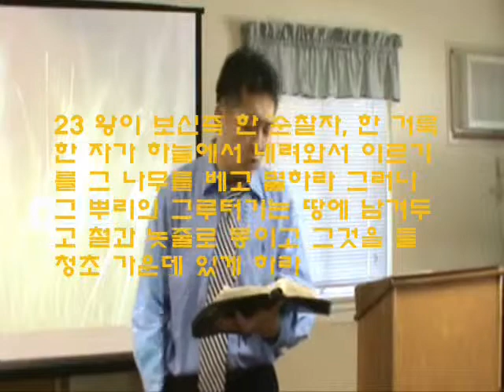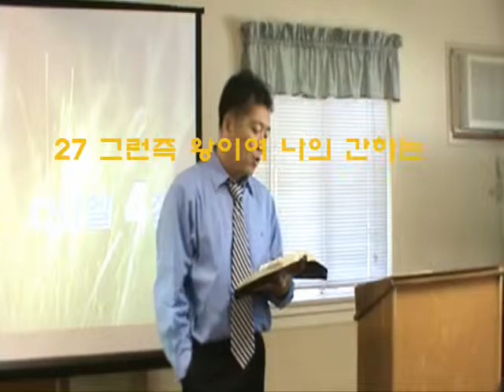다니엘서 4장 강해 (3 of 6) 의의나무교회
나는 아무 것도 아니라는 것을 완전히 인정하는 자만이 하나님께 쓰임을 받을 수 있는 자입니다. 다니엘서 4장을 통해 느부갓네살 왕이 짐승의 마음을 받았던 일곱때를 지나지 않고, 그 진리를 깨달으시기를 예수님의 이름으로 축복합니다.